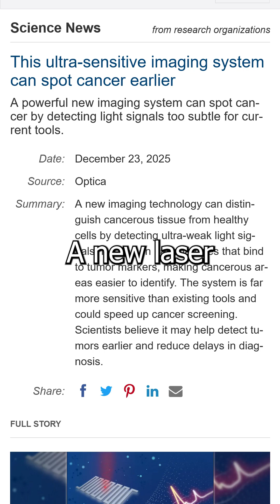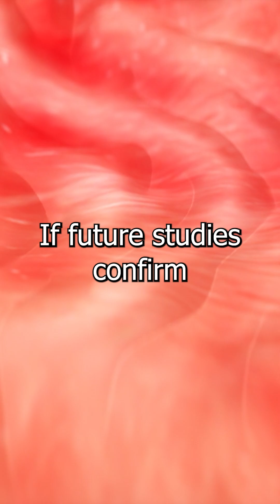A New Way to Spot Cancer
A new laser-based Raman imaging system can detect cancer signals up to four times weaker than current technology, potentially enabling earlier diagnosis.